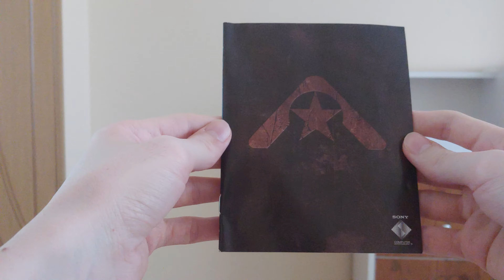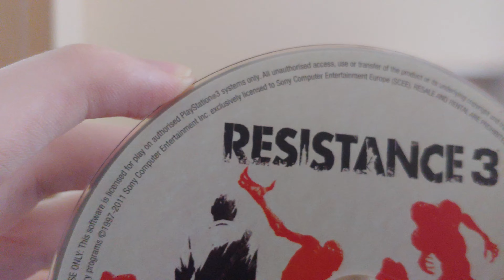Resistance 3 - PS3 - UNBOXING